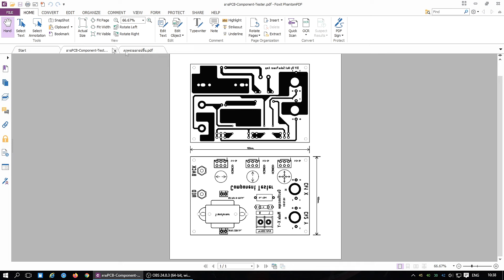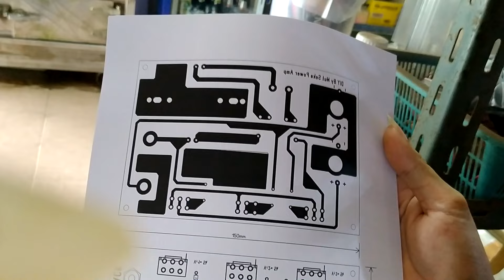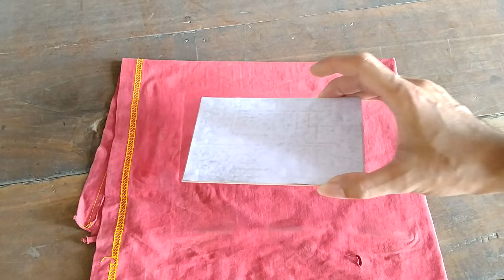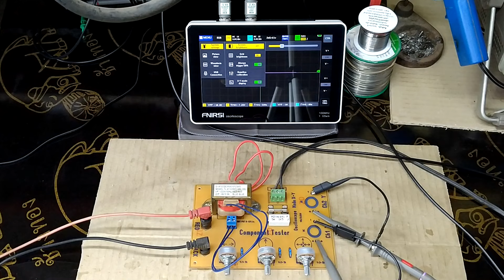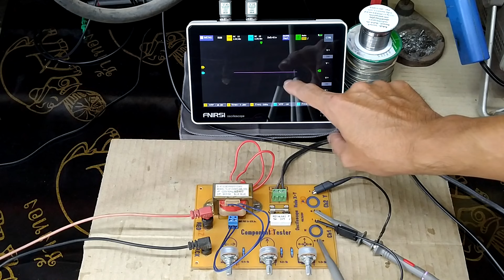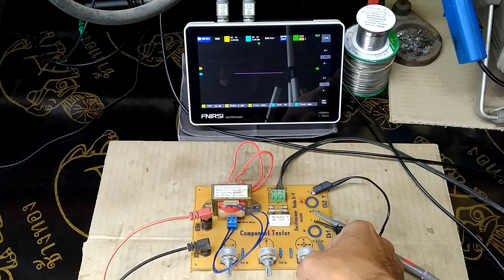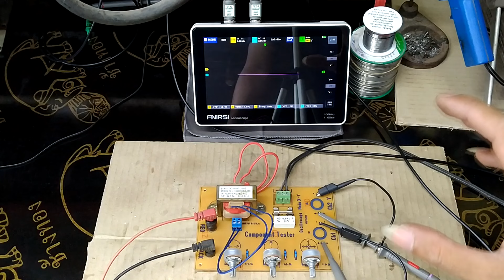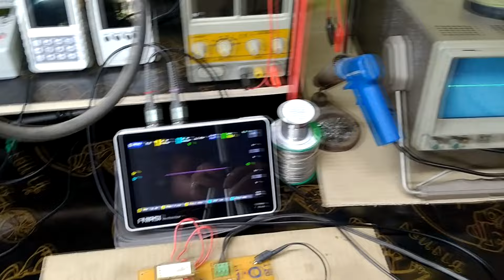DIY บอร์ดคอมโพเน้นท์ เทสเตอร์ ไว้ใช้กับออสซิลโลสโคปแบบดิจิตอล